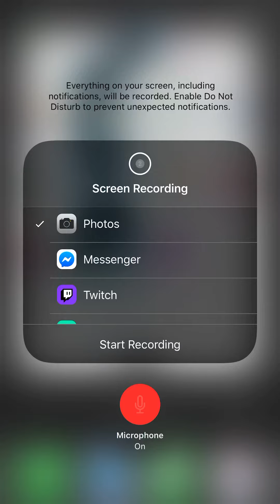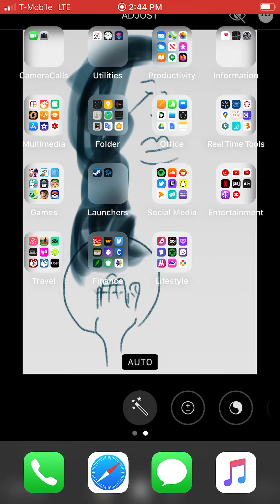A Reading: Ejercito Chile Disciplinia 1872